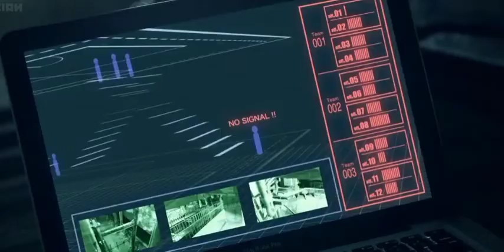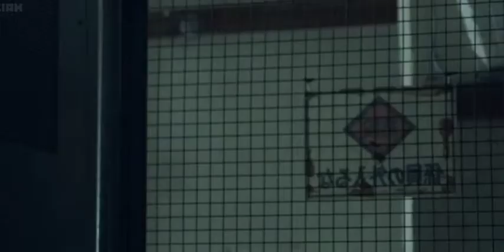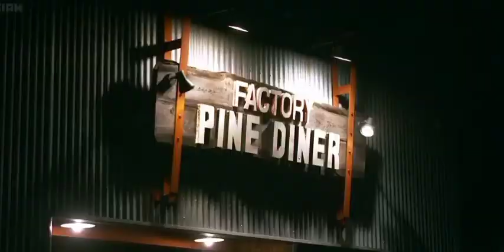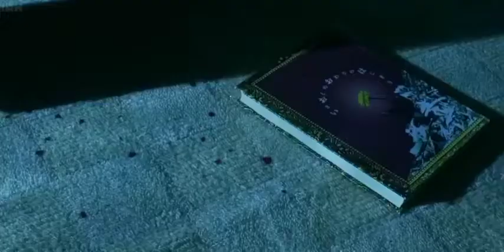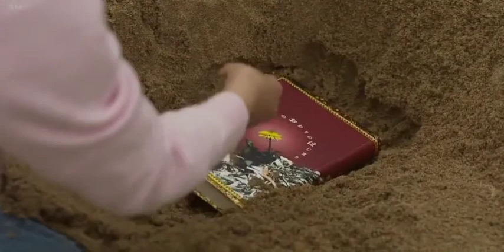DEADLIEST ASSASSIN FULL MOVIE 2021